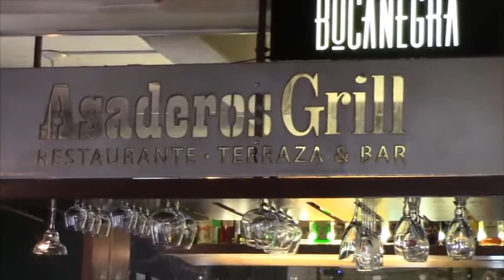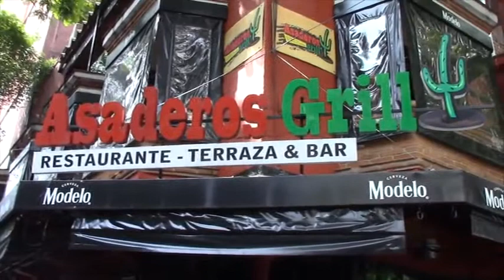Spektrito Sports | LBM J-2 | Atlético Veracruz Vs Chapulineros de Oaxaca | Copa Por Ti 2020 | ANBM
Lo mejor de la vida se disfruta aquí... 😊👍

Liga de Balompié Mexicano
Copa "Por Ti 2020"
Jornada 2
Estadio Luis "Pirata" Fuente
Club Deportivo Atlético Veracruz Vs Chapulineros de Oaxaca

Boca del Río, Veracruz. México, 2 de octubre de 2020. 10 AM

Resumen Deportivo de este gran encuentro celebrado en el puerto jarocho... en donde los dirigidos por Lucas Ayala se llevan la victoria al remontar un marcador adverso al son de 3-2 ... de igual manera logran el Punto Extra al ganar en la tanda de penaltis al finalizar el partido, ganando 5-4 ...

Los mejores momentos del partido ... obviamente los goles en el tiempo reglamentario y toda la tanda de penaltis... Muchas gracias por su apoyo, su preferencia y su sintonía...

NV PRODUCCIONES Televisión Spektrito Sports
Xalapa, Veracruz. México 2020